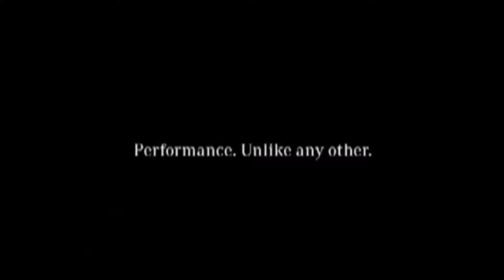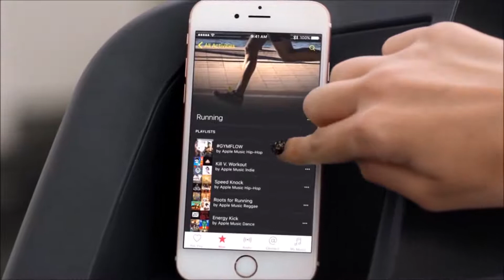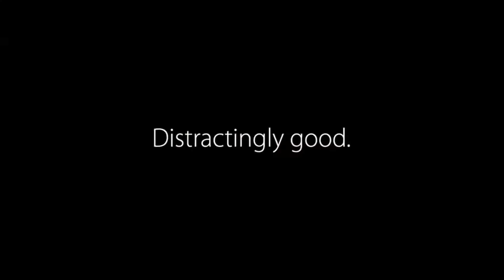10 Funny Commercials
I put together ten funny commercials and included also some rare ads. I hope you enjoy them as I did.

These ads are included:

1. Mercedes Benz E55 AMG with “The Beast”, apparently from 2003

2. Chevrolet "Happy Grad" from the Super Bowl 2012

3. Anheuser-Busch Budweiser beer / Bud light with “Swear Jar” from 2007 – it never aired on TV because it was considered too risky, only on internet, got over 12 million views around the web, something very special at this time, and was awarded the Excellency Emmy 2008 of The Academy of Television Arts and Sciences for Outstanding Commercial

4. Doritos “Dog Goner”

5. Skittles with “Settle It”(“Settle it the usual way”) from Super Bowl 2014 – extended version

6. AXE with “Meet the Parents” from 2012 – Use in Moderation

7. Doritos with “Mr. Davis” from the Super Bowl 2015

8. Avocados From Mexico with “Bubble Dome Riot” (“GuacWorld”) from the Super Bowl 2018 with Chris Elliott

9. DirectTV with “House” from 2012 – Don't Have Your House Explode

10. Apple Music with “Taylor Swift vs. Treadmill” from 2016 – the commercial with Taylor Swift training while listening to “Jumpman” by Drake and Future went viral and got 11 million views in just 4 days which at this time was spectacular (tagline: Distractingly Good)

11. Anheuser-Busch Budweiser beer / Bud light with “Ass Opener” / “Butt-uncorker” (or "Butt light" as I like to call it) – probably from 2008